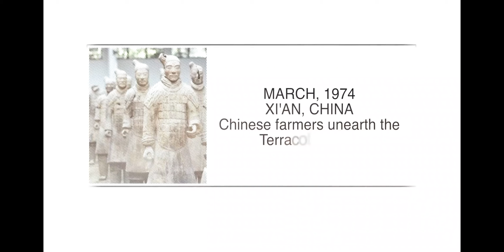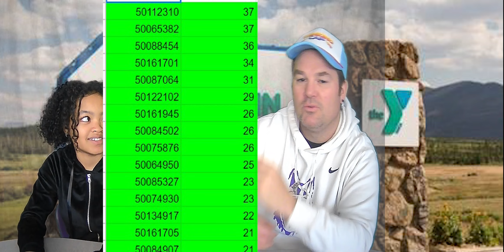3 29 Ep128